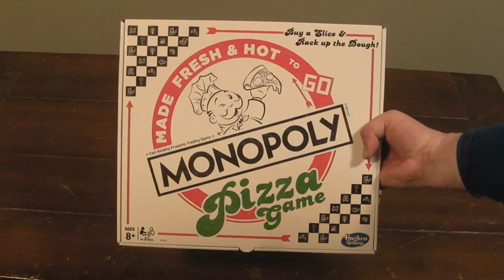Benjamin Mason Studios Unboxing #8 (October 9, 2020)